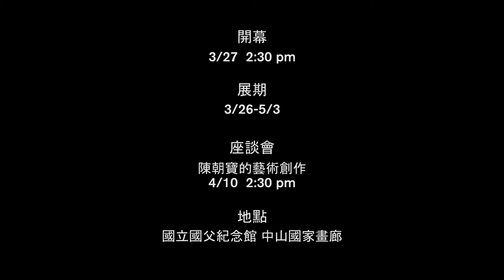黃光男評析陳朝寶的藝術創作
【陳朝寶－大朝大寶藝術朝代之寶 】3/27 下午2:30開幕
展期：3/26- 5/3   9am-6pm
地點：國立國父紀念館 中山國家畫廊
座談會：4/10   2:30pm
               「陳朝寶的藝術創作」

宇珍國際藝術有限公司策劃之「陳朝寶－大朝大寶藝術朝代之寶」將於國父紀念館中山國家畫廊3月26日至5月3日展出，從早期漫畫、速寫、旅法時期的西方思想衝擊，到回歸故土沉澱後的能量爆發，完整呈獻陳朝寶的創作歷程，極為精彩。

藝術家陳朝寶生於彰化田中，畢業於臺灣藝術專科學校，早年以漫畫聞名於出版業。在事業有成之際，毅然移居巴黎，只為追求更高的藝術理想。吸取西方開放自由的精神後，不僅影響他的藝術觀，也直接表現在藝術創作上。他擅長運用西方的多元媒材呈現東方精神，又能跳出傳統窠臼，加入他的人生體悟與奇思幻想，展現出獨特魅力。其創作具強烈的情感、生命與趣味性，是對哲學和心理學有深入研究的藝術家。

對於藝術家所需具備的思想、情感、品行及才華，陳朝寶不僅樣樣皆備，且非常濃烈並有極高層次。他在藝術方面的表現不僅具有趙無極、朱德群、常玉、潘玉良等東西方碰撞的火花，更重要的是汲取老一輩渡海來臺的中國藝術底蘊後，跳脫臺灣美學幾十年來的框架，開創出嶄新境界。陳朝寶可說是整個臺灣、東亞，甚至於國際藝壇上，絕對不容忽視的一個亮眼明星！